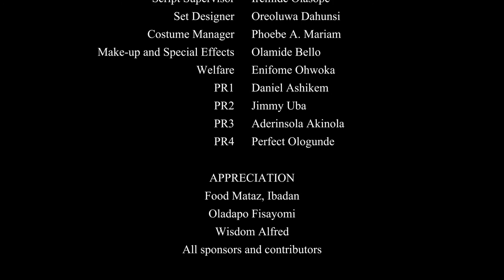FOUR OF A KIND | Episode One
Four friends try to put away their personal differences and past experiences to live life and make a meaning of it. It however comes at a cost.

Music credit
Amaghimo - Password